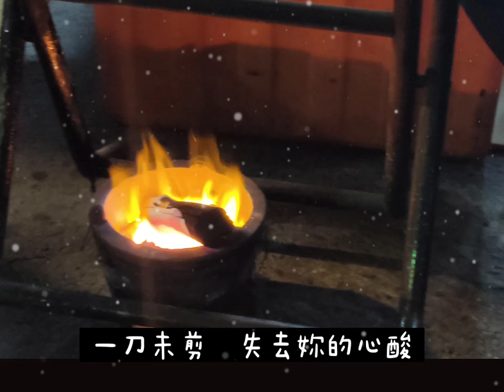072【一刀未剪】 詞:方晴君 曲:藍鬱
【一刀未剪】 詞:方晴君　曲:藍鬱

記憶像一捆黑底片膠卷
記錄了我們的相戀
只是現在我的身邊
妳己經不再眷戀

不再為誰的愛掏心掏肺
愛神悄悄不再尾隨
其實關於妳的一切
記憶中　一刀未剪

我承認
妳的離開是我要面對的艱難
妳放手　証明我愛過的無奈
妳的溫暖　曾經真實的存在
　一刀未剪　我曾有的黯淡

我相信
妳的故事是我心中的呢喃
妳的溫柔不只是一個片段
妳的天空　從此為誰而藍
一刀未剪　失去妳的心酸
　我遺憾